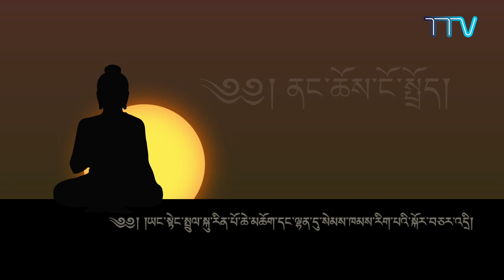༄༅། །ཡང་སྟེང་སྤྲུལ་སྐུ་རིན་པོ་ཆེ་མཆོག་དང་ལྷན་དུ་སེམས་ཁམས་རིག་པའི་སྐོར་བཅར་འདྲི།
ཡང་སྟེང་སྤྲུལ་སྐུ་རིན་པོ་ཆེ་བློ་བཟང་བསྟན་པའི་རྒྱལ་མཚན་མཆོག་ནི་ཁམས་འདབ་པར་ཕྱི་ལོ་༡༩༧༩ ལོར་འཁྲུངས་ཞིང། ལོ་ན་བཅུ་སོན་པ་དང་ཡང་སྟེང་རིན་པོ་ཆེའི་ཡང་སྲིད་དུ་ངོས་འཛིན་གནང་འདུག།དེ་ནས་ཕྱི་ལོ་ ༡༩༩༠ ལོར་རྒྱ་གར་དུ་འབྱོར་ནས་སེ་ར་སྨད་མཐོ་སློབ་ཏུ་རྒྱལ་རོང་མཁན་ཟུར་རིན་པོ་ཆེ་དང་སྒོ་སོག་རིན་པོ་ཆེ་ལ་སོགས་པའི་སྐྱེས་ཆེན་དམ་པའི་དྲུང་ནས་གྲུབ་མཐའ་དང་གཏན་ཚིགས་རིགས་པ་དང་འདུལ་བ་དང་མངོན་པའི་སྡེ་སྣོད་སོགས་ལ་སློབ་སྦྱོང་གནང་རྗེས་ཕྱི་ལོ་ ༢༠༠༥ ལོར་དགེ་ཤེས་ལྷ་རམ་པ་མཐར་སོན་གནང་འདུག
དེ་ནས་ལོ་གཉིས་རིང་དཔལ་ལྡན་སྟོད་རྒྱུད་གྲྭ་ཚང་དུ་སྔགས་ཀྱི་རྒྱུད་སྡེ་ཁག་ལ་སློབ་སྦྱོང་གནང་བའི་སྐབས་སུ་རེ་བསྐུལ་གནང་དོན་བཞིན་དཔལ་༧རྒྱལ་བ་ཀརྨ་པ་མཆོག་གི་མཚན་ཞབས་གནང་འདུག། ཕྱི་ལོ་ ༢༠༠༨ ལོར་འཛམ་གླིང་ཞི་བདེའི་དད་དཔོན། བོད་མིའི་བླ་ན་མེད་པའི་དབུ་ཁྲིད་སྤྱི་ནོར་༸གོང་ས་༸སྐྱབས་མགོན་ཆེན་པོ་མཆོག་གི་བཀའ་ལྟར་སྐུ་སྒེར་ཡིག་ཚང་དུ་གྲྭ་བཙུན་གྱི་སྡོམ་པ་འབོག་སྩོལ་དང་༧གོང་ས་མཆོག་གི་གསུང་འཕྲིན་དང་རྩོམ་བྲིས་རྣམས་ཕྱོགས་སྒྲིག་བྱེད་རྒྱུའི་སོགས་ཀྱི་ཐོག་ལ་ཕྱག་ལས་གནང་བཞིན་ཡོད་འདུག  དེ་ཡང་མགོན་པོ་གང་ཉིད་མཆོག་གི་ཐུགས་ཀྱི་དགོངས་བཞེད་ལྟར་སེར་སྐྱ་ཕོ་མོར་ནང་ཆོས་ངོ་སྤྲོད་ཀྱང་གནང་དང་གནང་མུས་ཡིན་འདུག་